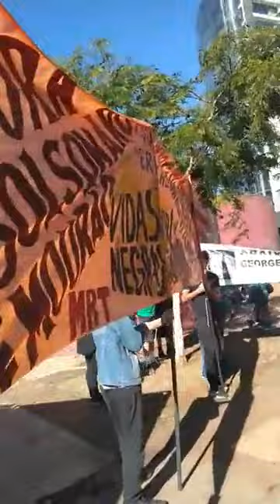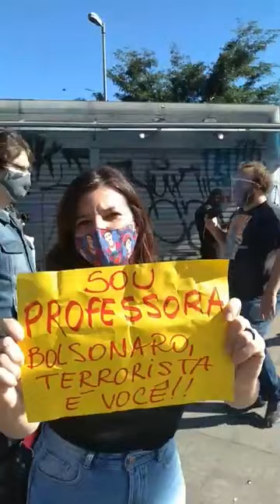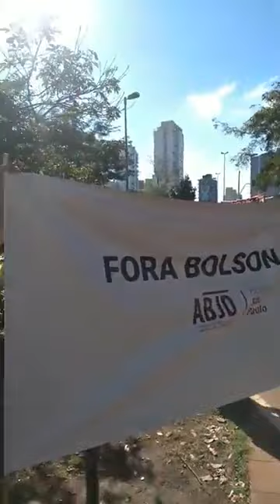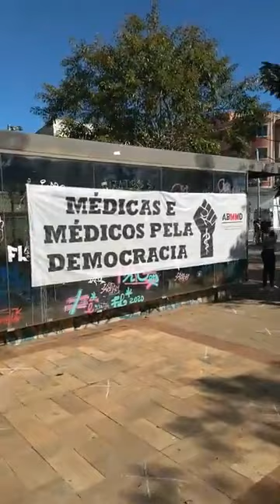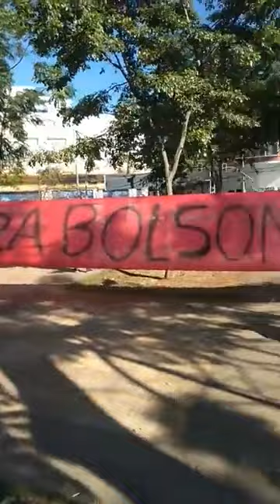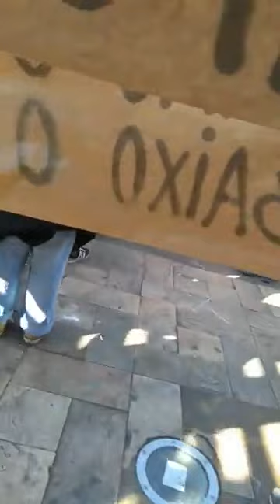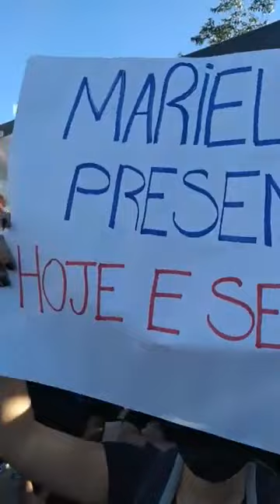Transmissão ao vivo dos protestos em São Paulo - Concentração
Reveja a transmissão ao vivo das manifestações que marcaram o início da virada popular contra Bolsonaro durante a pandemia de Covid-19.